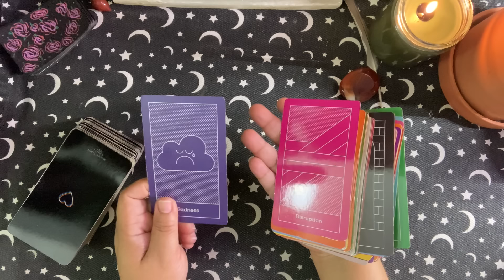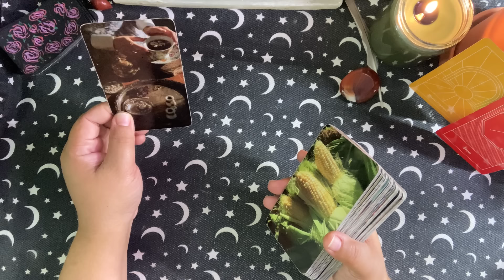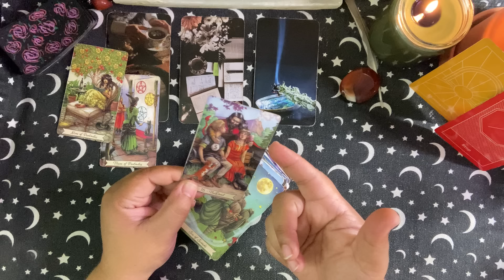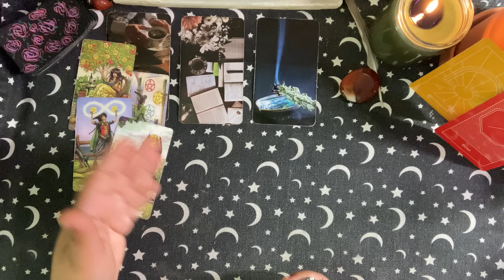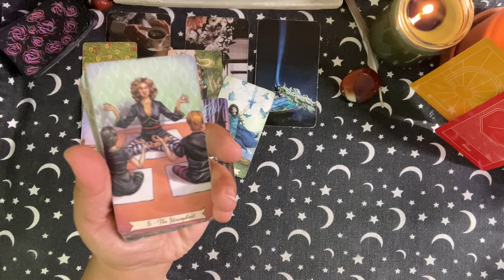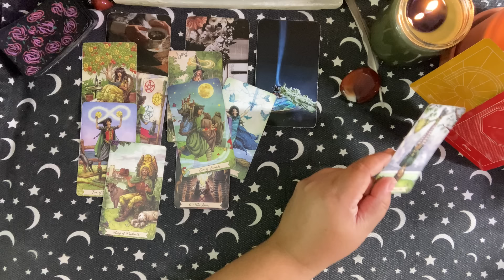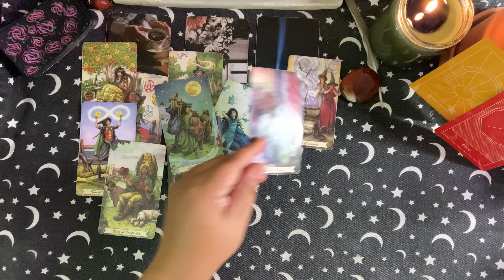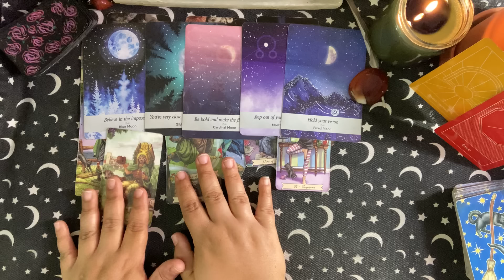Gemini ♊️: When It Rains, It Pours.. 🤑👸🏽